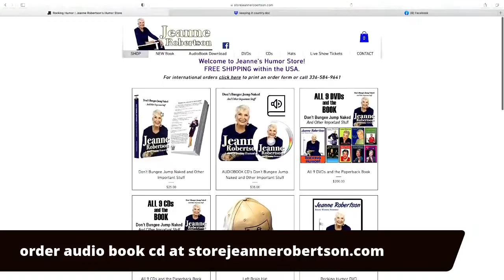Jeanne Robertson: Live From The Back Porch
Join Jeanne on her back porch for stories and song. To order Jeanne's new audio book DOWNLOAD, go and click on audiobook tab. To order audio book CDs go to storejeannerobertson.com.